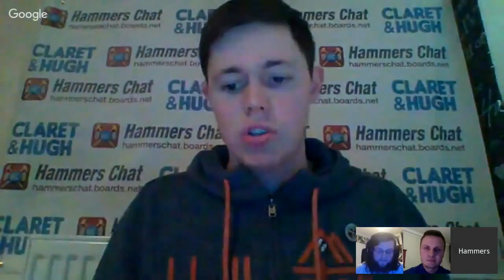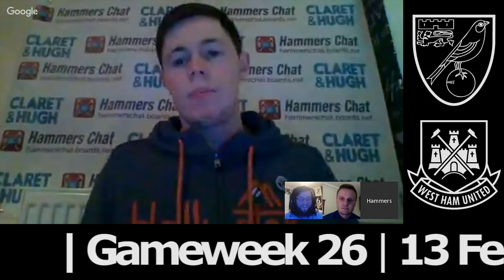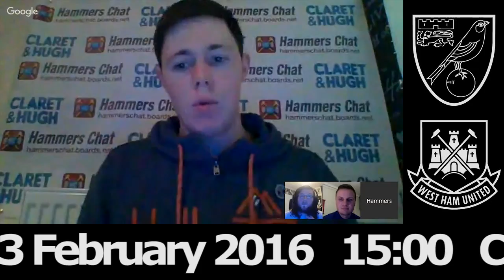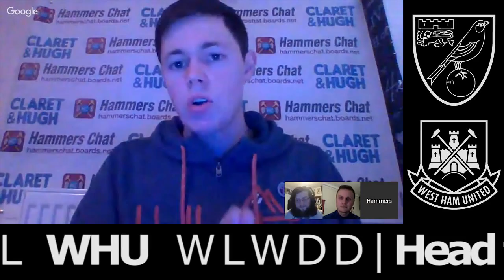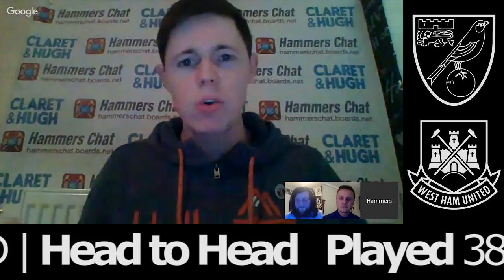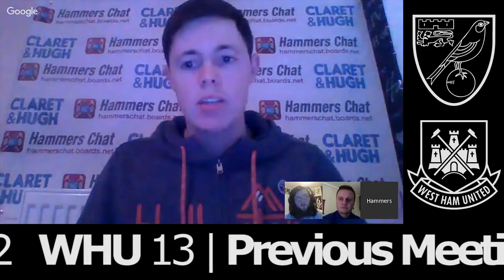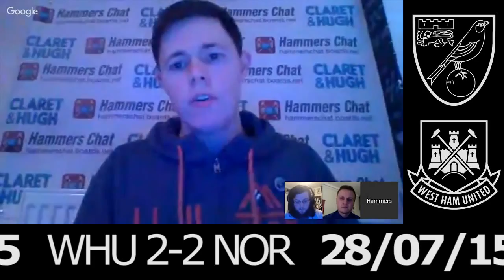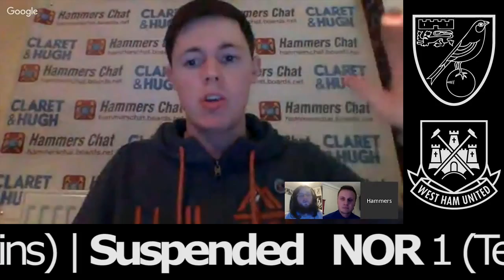Norwich vs West Ham Match Preview | Talk A Good Game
Geo and Charlie from Hammers Chat are joined by first timer Jason to preview West Ham's away game to Norwich.